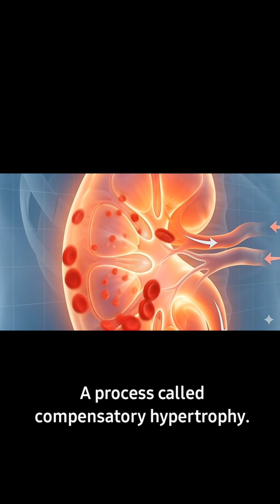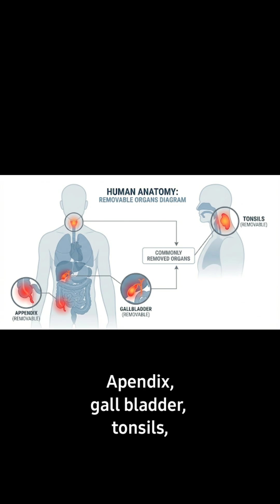“You Can Live Without This Organ 😳 | Human Anatomy’s Biggest Surprise | WTFACT Zone”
The human body has backup systems so powerful that you can survive without certain organs — and still live a near-normal life.
From the spleen to one lung, one kidney, and even parts of the brain, anatomy is built with incredible redundancy.
This video explains which organs you can live without, why, and how the body compensates.